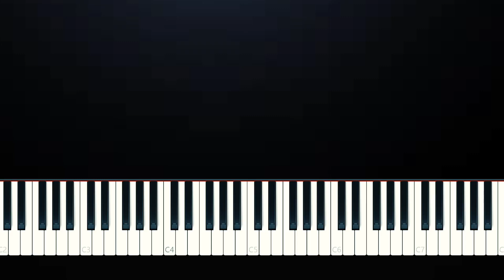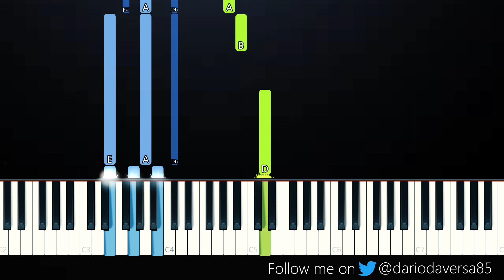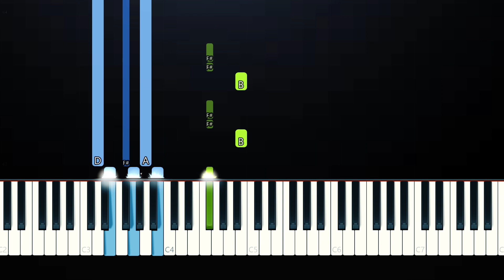BTS - IONIQ - I’m On it (Piano Tutorial)